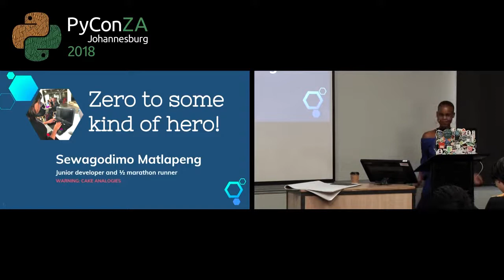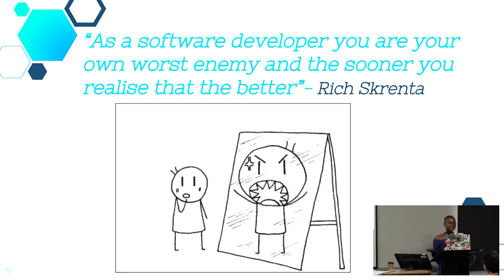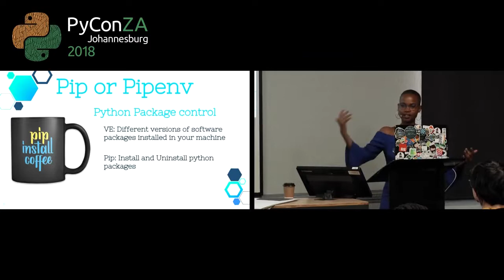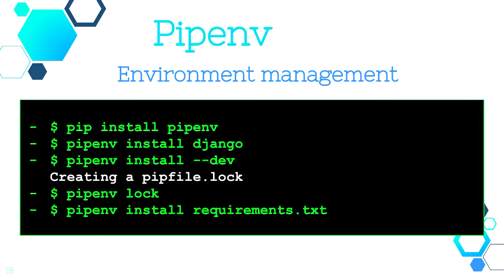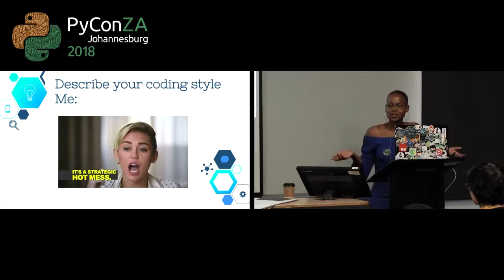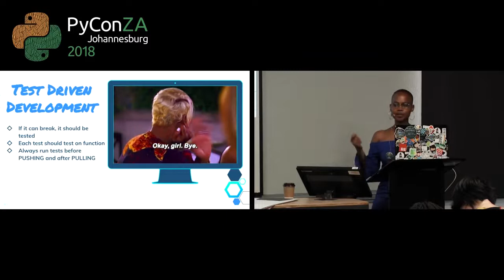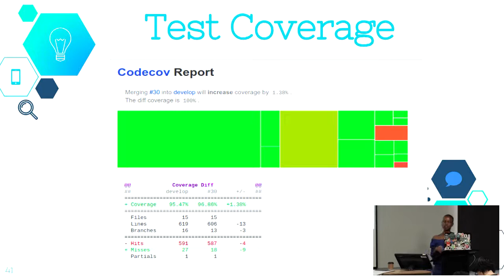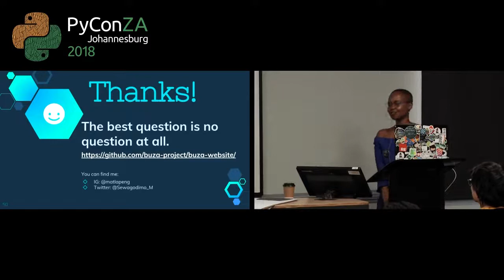From Zero to kind of a hero: Getting your Python side project ready for deployment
Sewagodimo Matlapeng

One evening, my little sister asked me for help with her homework at 9pm. She had already asked her classmates on a WhatsApp group, but nobody was able to help as all her peers had the same limited resources available to them. This gave me the idea for Buza (Zulu for “ask”), a platform for high school learners to ask questions that could be answered by volunteer university students in their free time.

Buza is the first side project of mine that I’ve ever truly wanted to deploy. After months of coding and adding loads of features, I finally reached out to a senior developer to help me deploy my truck of features. The first thing she said was “A lot of this code will have to be replaced with production-ready code”. These are words you never want to hear.

University Computer Science equipped me with the ability to write code to solve problems, but in industry extra skills were required to build production-ready software. This talk will share the valuable lessons I learned from getting this Django web app production-ready. This will start with how to c‹strong›hoose the right tools, framework, environment for your project‹/strong›. I will also cover how to set up ‹strong›testing and continuous integration for your project‹/strong›.

‹em›What I will cover (Zero to Hero):‹/em›
‹ul›
    ‹li›No code is the best code‹/li›
    ‹li›Framework: DJango‹/li›
    ‹li›Environment: Pipenv‹/li›
    ‹li›Static Tests: Flake8, Mypy (checks types), isort(sorts imports)‹/li›
    ‹li›Test Driven Development‹/li›
    ‹li›Automated testing: Tox and Travis‹/li›
    ‹li›Code Coverage‹/li›
‹/ul›

pyconza2018

python